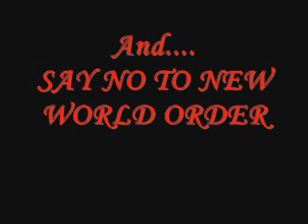Truth New World Order - Message To Humanity - Wake Up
My Message for the Humanity , please Wake Up
By TruthNewWorldOrder